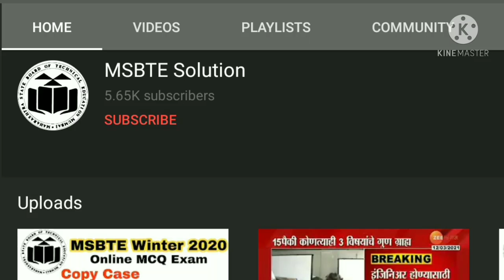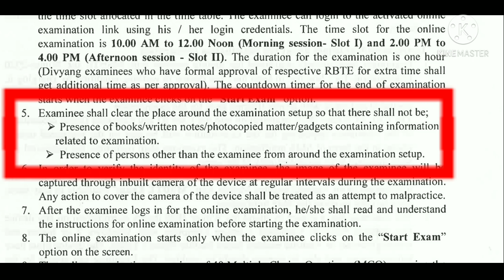MSBTE Winter20 | Students Don't Take Tension😞 | Only Follow This Instructions | Watch Till End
Hello Friends in this video You will get know
Exam Update news, Last year exam news,

1 Indian Institute of Technology Bombay Mumbai
2 Savitribai Phule Pune University Pune
3 Tata Institute of Social Sciences Mumbai
4 Narsee Monjee Institute of Management and Higher Studies Mumbai
5 Tata Institute of Fundamental Research Mumbai
6 University of Mumbai Mumbai
7 Shivaji University Kolhapur
8 Indian Institute of Science Education and Research, Pune Pune
9 Symbiosis International University Pune
10 Indira Gandhi Institute of Development Research Mumbai
11 North Maharashtra University Jalgaon ...
12 Visvesvaraya National Institute of Technology Nagpur
13 Padmashree Dr. D.Y. Patil Vidyapith Navi Mumbai
14 Sant Gadge Baba Amravati University Amravati
15 Maharashtra University of Health Sciences Nashik
16 Swami Ramanand Teerth Marathwada University Nanded
17 Rashtrasant Tukadoji Maharaj Nagpur University Nagpur
18 Dr. Babasaheb Ambedkar Marathwada University Aurangabad
19 Dr. Babasaheb Ambedkar Technological University Lonere
20 International Institute for Population Sciences Mumbai
21 Institute of Chemical Technology Mumbai
22 Bharati Vidyapeeth Deemed University Pune ...
23 Flame University Pune
24 Dr. Vishwanath Karad MIT World Peace University Pune
25 Pravara Institute of Medical Sciences Loni
26 Dr. Balasaheb Sawant Konkan Krishi Vidyapeeth Dapoli
27 Shreemati Nathibai Damodar Thackersey Women's University Mumbai
28 Tilak Maharashtra Vidyapeeth Pune
29 Mahatma Gandhi Antarrashtriya Hindi Vishwavidyalaya Wardha
30 Dr. D.Y. Patil Vidyapeeth Pune
31 Homi Bhabha National Institute Mumbai
32 Gokhale Institute of Politics and Economics Pune
33 University of Solapur Solapur
34 Dr. Panjabrao Deshmukh Krishi Vidyapeeth Akola
35 Mahatma Phule Krishi Vidyapeeth Rahuri
36 Gondwana University Gadchiroli
37 Vasantrao Naik Marathwada Krishi Vidyapeeth Parbhani ...
38 Maharashtra Animal and Fishery Sciences University Nagpur
39 Central Institute of Fisheries Education Mumbai
40 Ajeenkya D.Y. Patil University Lohegaon
41 MIT Art Design and Technology University Pune
42 MGM Institute of Health Sciences Navi Mumbai
43 Datta Meghe Institute of Medical Sciences Nagpur
44 Deccan College Post-Graduate and Research Institute Pune
45 Vishwakarma University Pune
46 Krishna Institute of Medical Sciences Karad
47 Sandip University Nashik ...
48 Kavi Kulguru Kalidas Sanskrit Vishwavidyalaya Nagpur
49 Maharashtra National Law University, Nagpur Nagpur
50 Maharashtra National Law University, Aurangabad Aurangabad
51 Sanjay Ghodawat University Kolhapur
52 Maharashtra National Law University Mumbai Mumbai
53 Spicer Adventist University